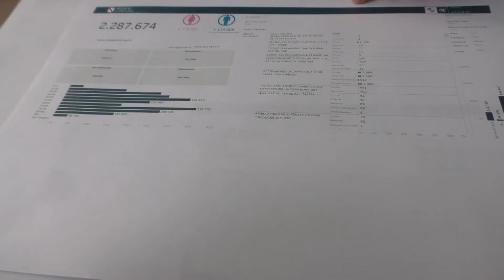INT SAGGESE TOZZI ASL SALERNO 25MAG